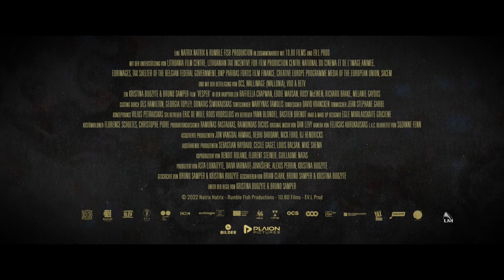VESPER CHRONICLES Offizieller Trailer Deutsch 4K-ULTRA HD (2022)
Titel des Filmes: "Vesper Chronicles" (Englisch) / "Vesper Chroniken" (Deutsch)

Erscheinungsjahr: 2022

Produktionsfirma: Noodles Production, Logical Pictures, Rumble Fish Productions

Verleihfirma: XYZ Films (international), The Jokers Films (Frankreich)

Schauspieler:
- Raffiella Chapman als Vesper
- Eddie Marsan als Darius
- Rosy McEwen als Camellia
- Richard Brake als Jonas
- Melanie Gaydos als Klara

Regisseur: Kristina Buozyte und Bruno Samper

Inhaltsangabe:
"Vesper Chronicles" ist ein faszinierender Science-Fiction-Film aus dem Jahr 2022, der in einer dystopischen Zukunft spielt, in der die Erde durch ökologische Katastrophen und eine herrschende Elite, die genetische Manipulation zur Rettung der Menschheit einsetzt, verwüstet wurde. Die Geschichte folgt der jungen Vesper, gespielt von Raffiella Chapman, die in dieser unwirtlichen Welt ums Überleben kämpft.

Nach dem Zusammenbruch der Ökosysteme sind Pflanzen und Tiere fast vollständig ausgestorben. Die Menschheit überlebt in abgeschotteten Gemeinschaften, während die Elite in luxuriösen Städten lebt und an gentechnischen Lösungen für die Krise arbeitet. Vesper, eine intelligente und ressourcenstarke Teenagerin, lebt mit ihrem Vater Darius, gespielt von Eddie Marsan, in einem abgelegenen Waldgebiet. Ihr Vater ist durch eine Krankheit gelähmt, und Vesper muss für beide sorgen.

Der Film zeichnet sich durch seine visuell beeindruckende Darstellung einer postapokalyptischen Welt und seine tiefgründige Auseinandersetzung mit Themen wie Umweltzerstörung, Genetik und menschlicher Resilienz aus. Als Vesper auf eine mysteriöse Frau namens Camellia, dargestellt von Rosy McEwen, trifft, öffnet sich eine neue Welt voller Geheimnisse und Möglichkeiten. Vesper muss schwierige Entscheidungen treffen, die nicht nur ihr eigenes Schicksal, sondern auch das der Menschheit beeinflussen könnten.

"Vesper Chronicles" ist ein Film, der sowohl durch seine Handlung als auch durch seine visuelle Ästhetik beeindruckt. Es ist ein dystopisches Abenteuer, das wichtige Fragen über unsere Zukunft und die Rolle der Wissenschaft in der Gesellschaft stellt.

___Copyright___
Alle Rechte an den Trailern, Grafiken, Musik liegen ausschließlich bei den Rechteinhabern. Wir zeigen die Trailer, um Werbung für die entsprechenden Filme zu machen und haben dafür in der Regel eine Genehmigung eingeholt. Für den Fall, dass wir unwissentlich gegen ein Urheberrecht verstoßen, melden Sie uns dies bitte per E-Mail an . Wir werden das entsprechende Material umgehend entfernen. Vielen Dank für Ihr Verständnis.

TOPTENTRAILER YouTube-Team